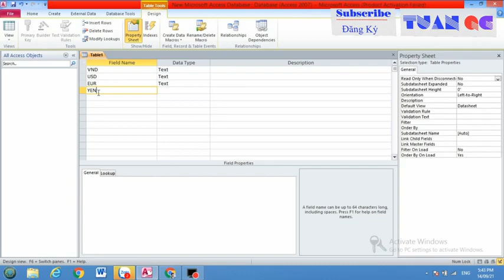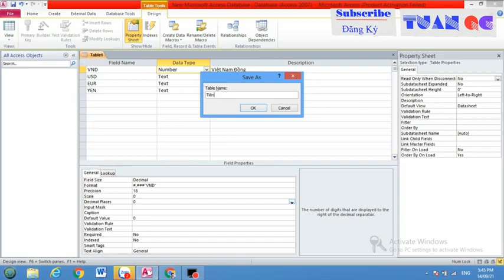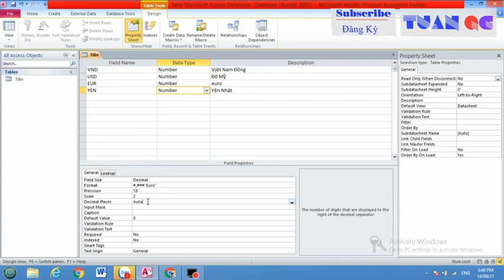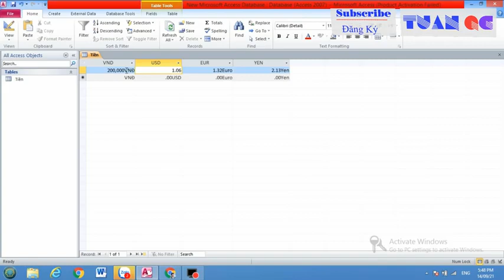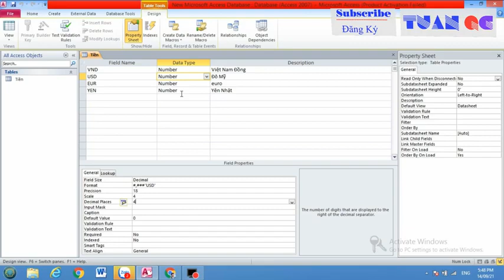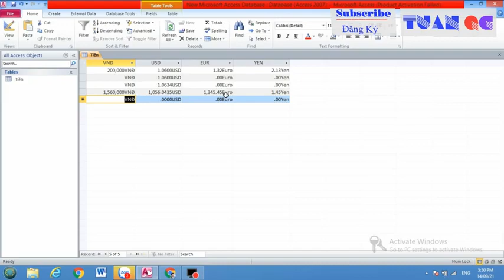Cách Định Dạng Tiền Trong Acess, Định Dạng Tiền Tệ VND, USD, EUR Trong access Mà Bạn Chưa Biết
Học Access Mỗi Ngày Bạn Sẽ Giỏi